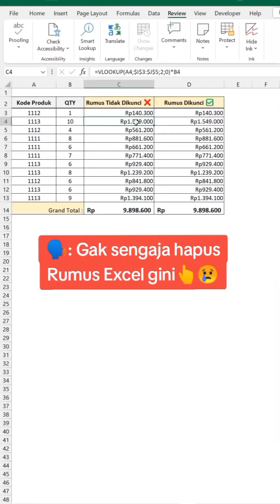mengunci rumus di excel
mengunci rumus excel